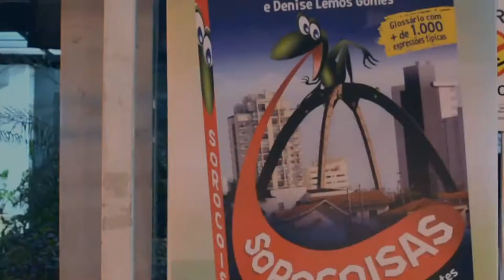Lançamento Livro Sorocoisas - Celso Marvadão e Denise Lemos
“Sorocoisas - Manual de Sorocaba para Principiantes” é o título do livro que o jornalista, publicitário e humorista Celso Marvadão Ribeiro lançou no dia 10 de agosto, em coquetel no auditório da Associação Comercial de Sorocaba, que apoia o evento.

A obra tem a coautoria da professora doutora Denise Lemos Gomes, coordenadora do Curso de Letras da Universidade de Sorocaba (Uniso) e fez parte da programação oficial de aniversário de Sorocaba.